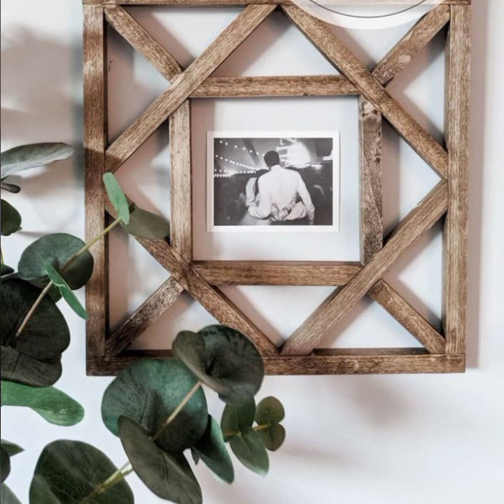TOP 50BEST NEW CREATIVE IDEAS OF BEAUTIFUL EASY TRENDY WOOD WORKING IDEAS WOODEN PROJECTS MAKE MONEy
Amazing Techniques Woodworking Skill Ingenious / DIY Relaxing Chair From Extreme Unique Wooden Strip
Woodworking Manual Art
Fix This Build That
The Dusty Lumber Co
Table build with lots of joinery
Always Creative Wonderful Woodworking Crafts // How To Make A Simple Wooden Handicraft Folding Chair
Woodworking Smart
@woodworkingsmartTOP 50BEST NEW CREATIVE IDEAS OF BEAUTIFUL EASY TRENDY WOOD WORKING IDEAS WOODEN PROJECTS MAKE MONEy